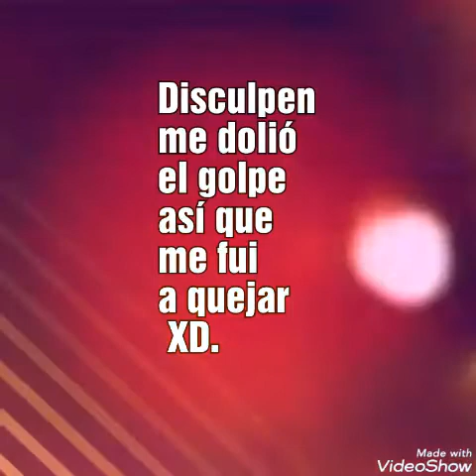Cosas antiguas de mí!